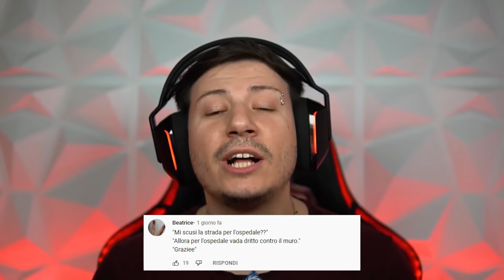GLI YOUTUBE SHORTS PIÙ SPAVENTOSI DI SEMPRE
YouTube shorts non è poi così meraviglioso come pensavo...